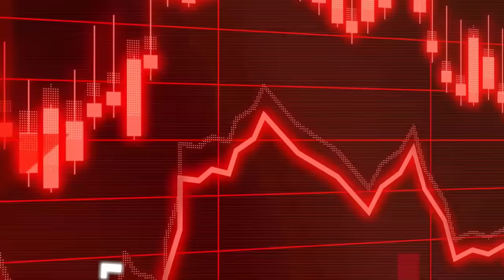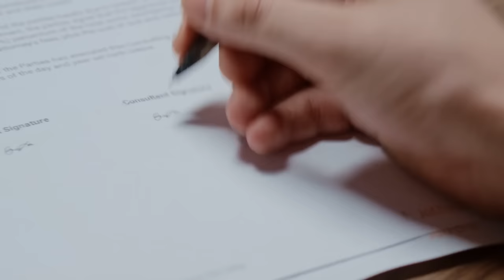6 ans à l'Île Maurice : Ce que personne ne vous dit sur l'expatriation !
00:00 - Introduction
00:50 - 5 points positifs
13:14 - 4 points négatifs
22:31 - Conclusion : faut-il s'expatrier à Maurice ?

6 ans à l'Île Maurice : Ce que personne ne vous dit sur l'expatriation !

Dans cette vidéo, je partage mon expérience de vie à l'Île Maurice après 6 années d'expatriation.

Si vous envisagez de vous installer à Maurice ou cherchez une destination pour une meilleure qualité de vie, cette vidéo est pour vous.

J'aborde à la fois les côtés positifs et négatifs de la vie sur cette île paradisiaque, en parlant de sujets tels que la qualité de vie, l'éducation, la fiscalité, et bien d'autres.

Découvrez l'avis d'un entrepreneur expatrié qui partage son avis sans concession sur ce que c'est vraiment de vivre à Maurice, loin des clichés touristiques.

   QUI SUIS-JE ?

   OÙ ET COMMENT ME SUIVRE ?

☞ Et surtout :
🎁 Je t'OFFRE mon LIVRE :
"Lettre d'un Entrepreneur à tous ceux qui veulent vivre leurs rêves" :